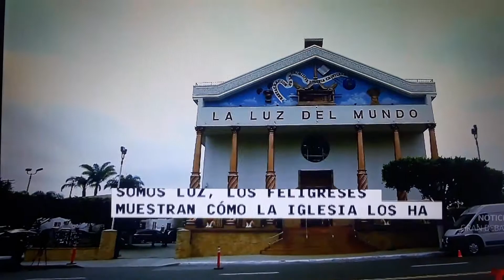Seguidores de la "Luz del Mundo", aun confian en su lider.